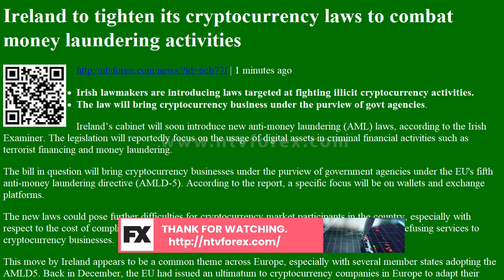Ireland to tighten its cryptocurrency laws to combat money laundering activities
Ireland to tighten its cryptocurrency laws to combat money laundering activities | 1 minutes ago
Irish lawmakers are introducing laws targeted at fighting illicit cryptocurrency activities.
The law will bring cryptocurrency business under the purview of govt agencies.
Irelandâ€™s cabinet will soon introduce new anti-money laundering (AML) laws, according to the Irish Examiner. The legislation will reportedly focus on the usage of digital assets in criminal financial activities such as terrorist financing and money laundering.
The bill in question will bring cryptocurrency businesses under the purview of government agencies under the EU's fifth anti-money laundering directive (AMLD-5). According to the report, a specific focus will be on wallets and e...